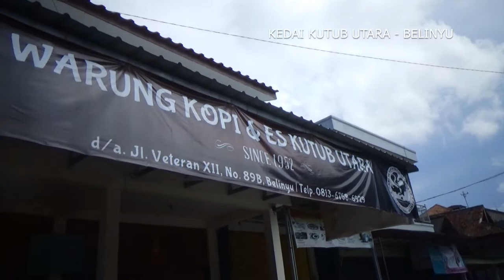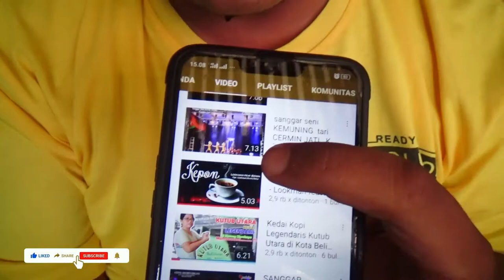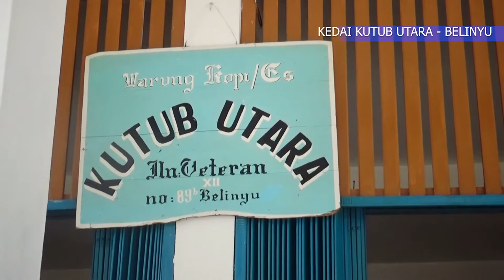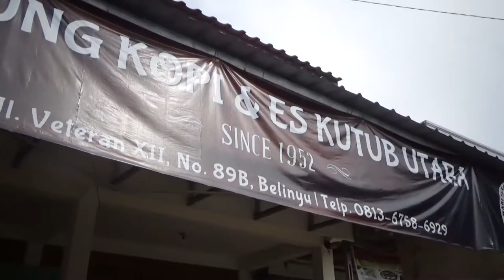Tidak Bosan Minum Kopi dan Es di Warung Legendaris yang ada di Belinyu | Kutub Utara terbaik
1. setelah mendowload aplikasi snack video lalu instal dan
2. masukkan Kode undangan berikut : 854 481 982
3. Ketuk tautan di bawah ini untuk menginstal.

salam sukses

warung kopi dan es legendaris yang kini dikelolah oleh generasi ke-3. terletak di tengah-tengah kota Belinyu dan warung kopi dan es ini sangat ramai tiap harinya.
wajib mampir bila anda ada kesempatan sedang berada di kota Belinyu.